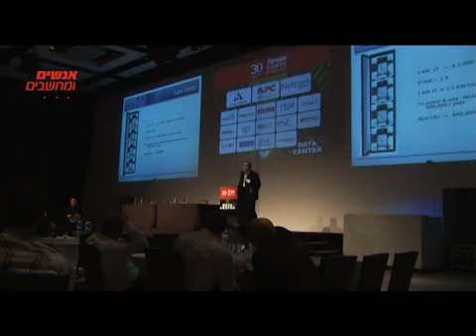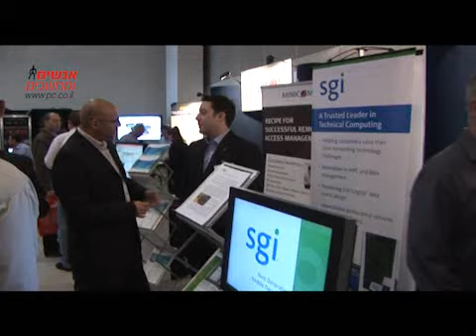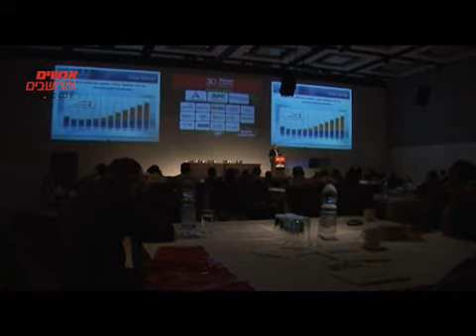כנס DATA CENTER 2011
צילום ועריכת וידיאו: גיא רז